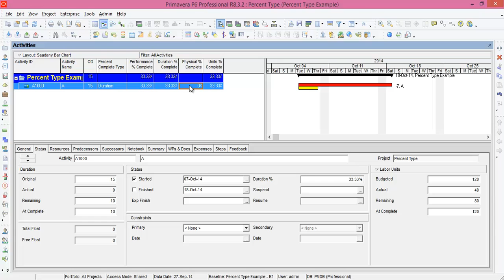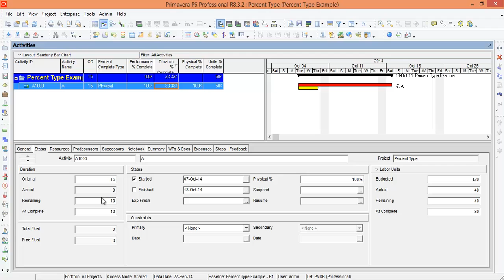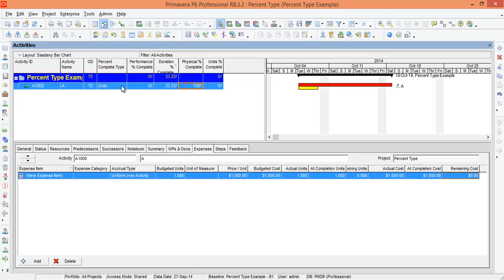Primavera P6 R8.3 - Advanced Level (12/25 - Percent Complete Types)